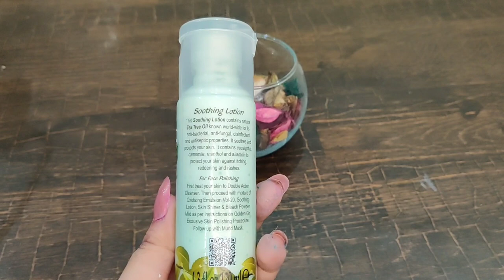soothing lotion ke fayde |soothing lotion soft touch |soothing lotion for face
soothing lotion |soothing lotion soft touch |soothing lotion ke fayde |soothing lotion for face

soft touch skin polish method
soft touch skin polish
soft touch skin shiner lemon enriched
soft touch skin shiner
soft touch skin polish review
soft touch skin toner
soft touch skin polish karne ka tarika
soft touch skin shiner review
Soft touch skin tonic uses
soft touch skin polish price
golden girl whitening facial kit
golden girl skin tonic
golden girl skin shiner
golden girl skin polish
golden girl facial kit review
golden girl whitening bleach cream
golden girl song
golden girl movie
golden girl whitening powder
golden girl movie sultan rahi
Faiza cream
Skin whitening formula cream
soothing lotion ke fayde
soothing lotion for face
soothing lotion soft touch
soothing lotion price
soothing lotion with tea tree oil
soothing lotion in bleach
soothing lotion istemal karne ka tarika
soothing lotion price in pakistan
Soothing lotion review
soothing lotion after waxing
soft touch soothing lotion
soft touch soothing lotion with tea tree
oil
soft touch soothing lotion price in
pakistan
soft touch soothing lotion uses
soft touch soothing lotion price
soft touch soothing lotion benefits
soft touch soothing lotion and skin shiner
Soft touch whitening powder
Whitening powder use karne ka tarika
How to use Whitening powder soft touch
Skin shiner
pakistan
soft touch soothing lotion with tea ti
oil
soft touch baby lotion
soft touch whitening facial steps
soft touch cleansing milk
soft touch wax
skin shiner lemon enriched
skin shiner use karne ka tarika
skin shiner soothing lotion
skin shiner for face
skin shiner use
skin shiner golden pearl
skin shiner makeup
skin shiner bleach
skin shiner banane ka tarika
skin shiner price in pakistan
skin shiner soft touch
skin shiner soft touch price
skin shine soap
skin shine sabun
skin shine soap side effects
skin shine soap review in tamil
skin shine sunscreen lotion review
skin shine side effects
skin shine se kya hota hai
soft touch skin shiner price in pakistan
soft touch skin shiner benefits
soft touch skin shiner uses
how to use soft touch skin shiner lemon
enriched